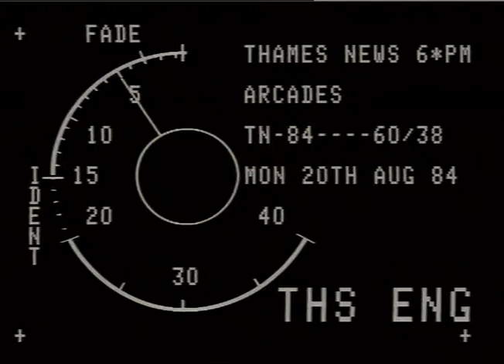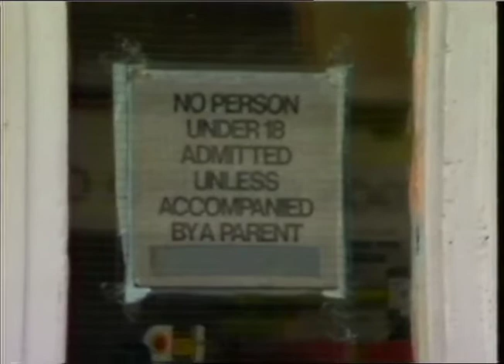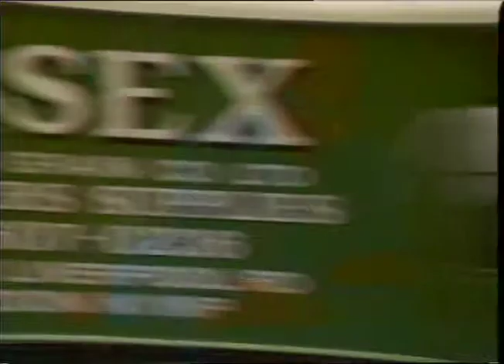Kids Addicted to Gambling | Thames News Archive Footage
Arcades have been under attack because of the way they seemingly let underage kids, who are not accompanied by an adult, spend lots of time and money in arcades.